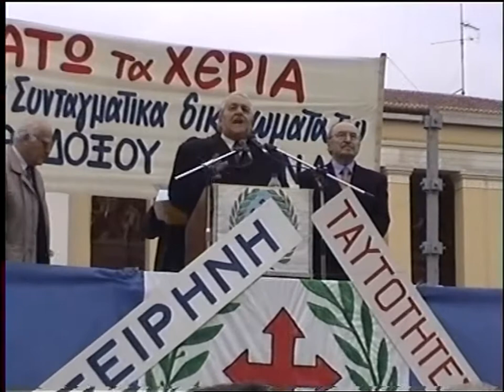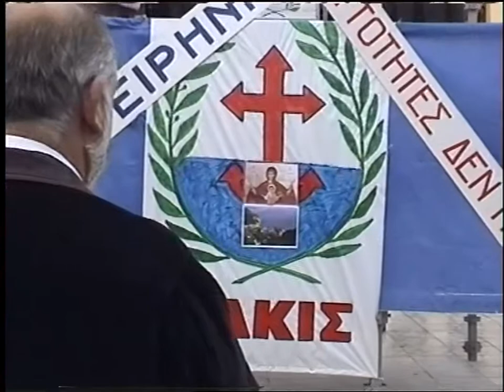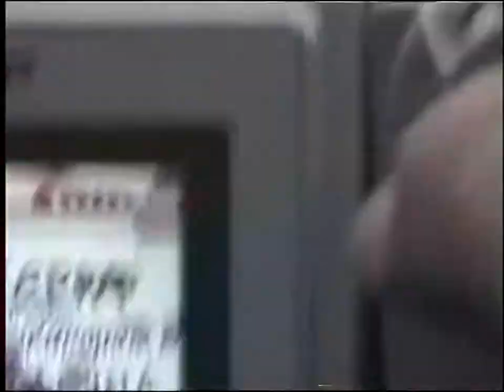1'ΕΛΚΙΣ ΣΥΛΛ/ΡΙΟ 'ΟΧΙ ΤΕΜΕΝΟΣ ΣΤΗΝ ΠΑΙΑΝΙΑ'' ΑΘΗΝΑ 15-12-03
1''ΕΛΚΙΣ ΣΥΛΛ/ΡΙΟ 'ΟΧΙ ΤΕΜΕΝΟΣ ΣΤΗΝ ΠΑΙΑΝΙΑ'' ΑΘΗΝΑ 15-12-03